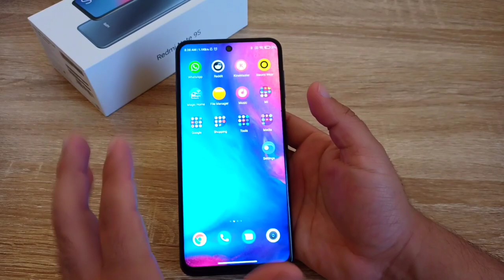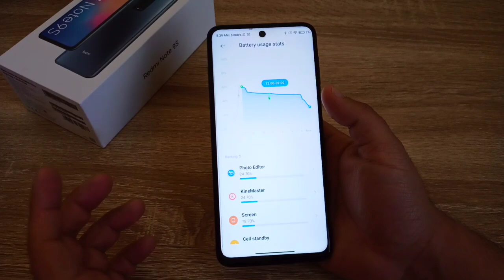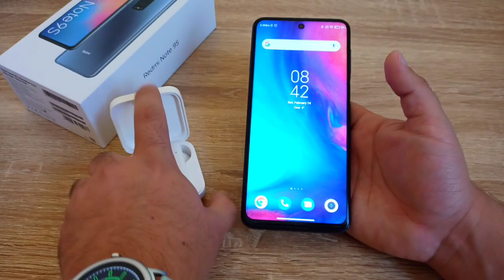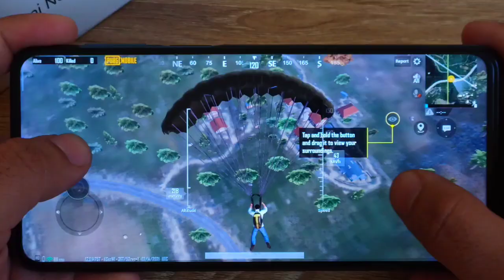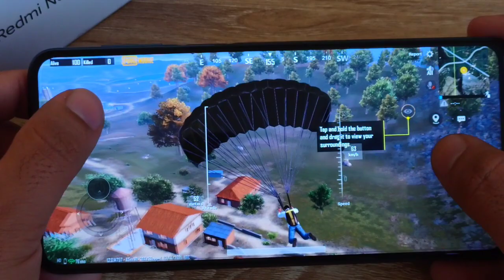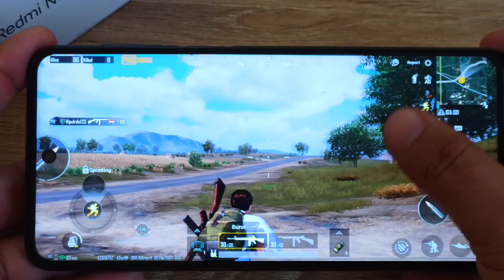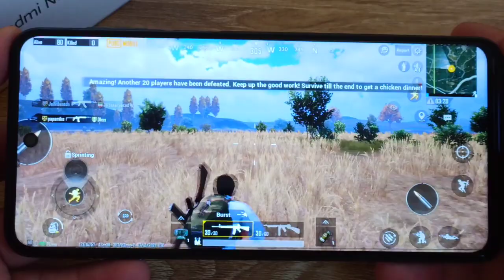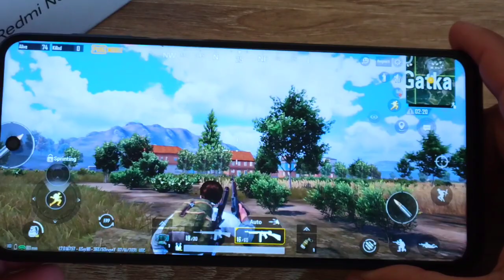REVIEW REDMI NOTE 9S TRAS 8 MESES DE USO!!!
Hoy tendremos el review de MUCHO tiempo de uso del Redmi Note 9S, Asi es review tras 8 meses de uso del xiaomi Redmi Note 9s!!!